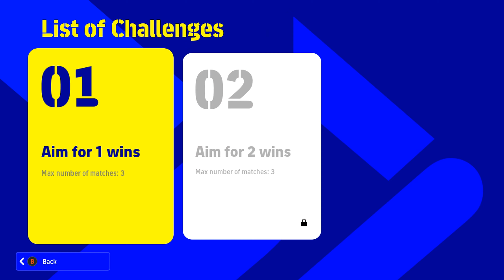PC - eFootball 2022 (Konami; PES) - GamePlay [4K:60FPS] 🤮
God damn i can't express myself how disappointing I feel after playing this game, to start things off I'm a Classic Pro Evolution Soccer/ winning eleven veteran that put so many hours in those games that it isn't funny. However I kinda always had love hate relationship with new Pes games some years I liked them other years I didn't. However after playing this game I can't say anything positive about this game, maybe it's net code is good and clean however every aspect of this game is trash. The graphics is a huge step backwards the controls feel clunky and rough, the movement is janky and un natural, the menus make no seance, the controls lack so much automation that this series was know for, even tactics I couldn't figure out how to change them or enable auto subs etc..
This game has nothing to do with Konami Pes games complete $hit show.
I thought the unreal engine 4 switch would have been an interesting one but could never imagine this would be such a bad game.
There isn't even myClub game mode what is the point playing this thing 🤦‍♂️🤦‍♂️🤦‍♂️

You can grab this game from steam but 25 GB download for this junk is too much, even though this is a free game.